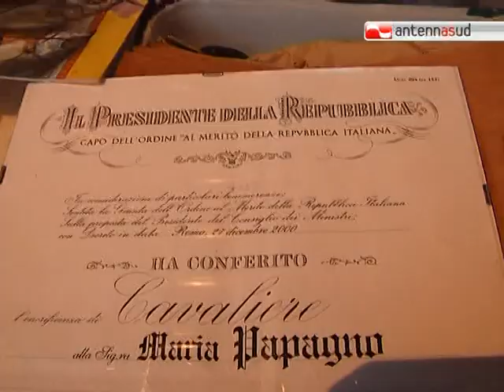TG 09.08.12 La sgagliozza barese conquista gli USA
Polenta fritta con tanto sale. La sgagliozza barese ormai sta facendo il giro del mondo. Grazie a nonna Maria, la regina delle sgagliozze baresi finita nella classifica delle meraviglie culinarie d'Italia e d'Europa. Abbiamo trascorso un po' di tempo con nonna Maria e con chi delle sgagliozze proprio non può farne a meno!